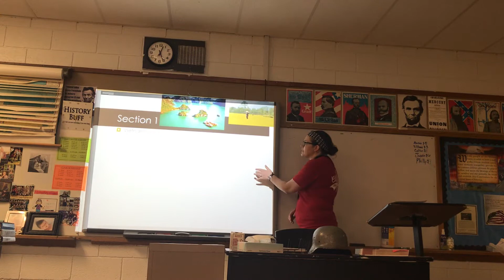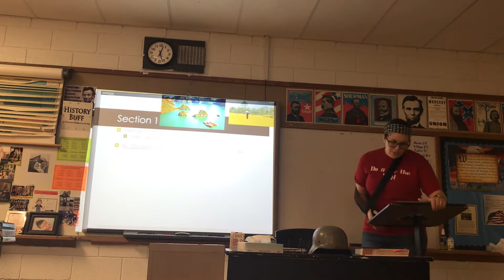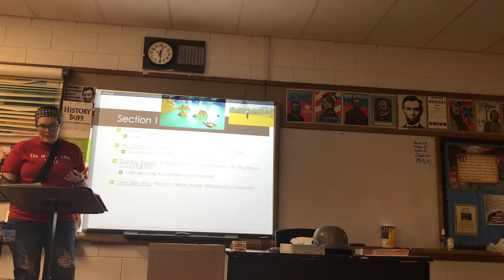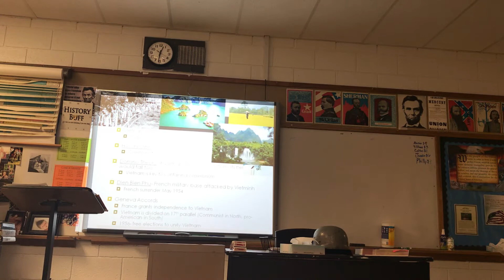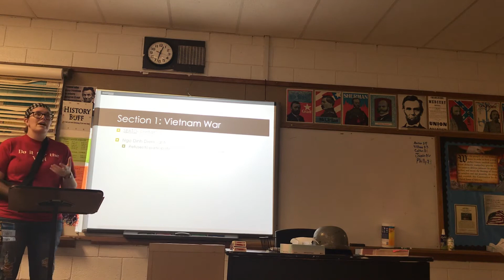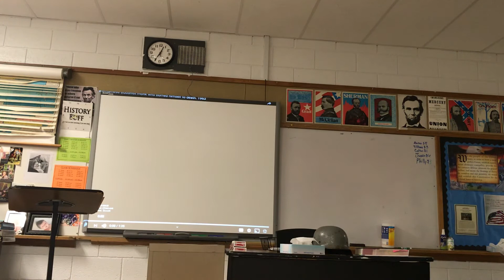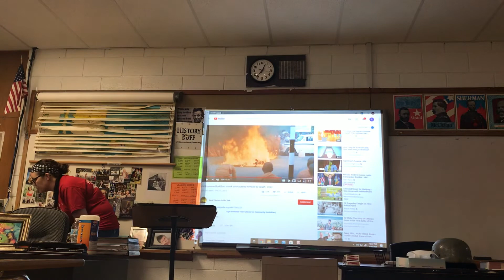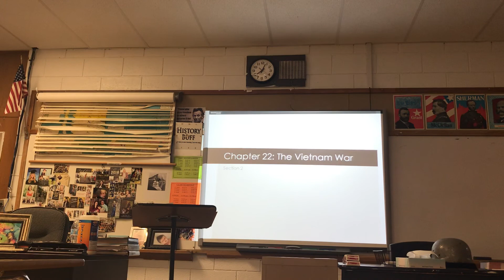22.1 Lecture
Start of Vietnam War